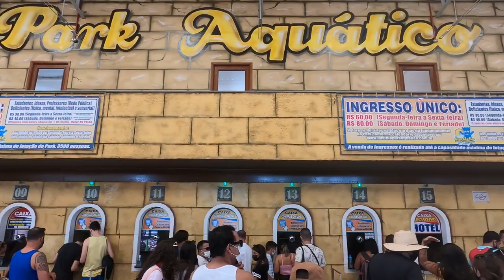CASTELO PARK: PARQUE AQUÁTICO EM CESÁRIO LANGE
Para realizar cotação da sua passagem e hospedagem, entre em contato com a cosmopolitano viagens

O Castelo Park Aquático fica localizado em Cesário Lange, aproximadamente 150 km da cidade de São Paulo.

O parque possui uma boa infraestrutura e há muitos atrativos como piscina de ondas, rio lento, toboáguas, piscinas infantis, piscinas aquecidas, praias artificiais e jardim japonês.

Castelo é uma ótima opção de lazer para agradar crianças e adultos.

O estacionamento é gratuito e as vendas dos ingressos são realizadas através do site e na bilheteria do parque.